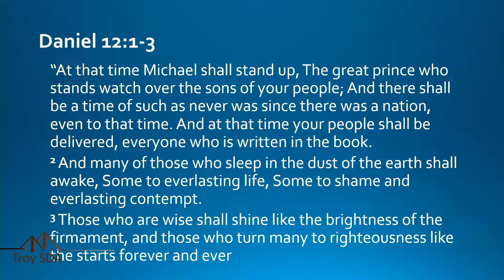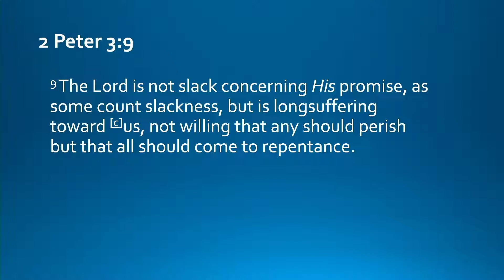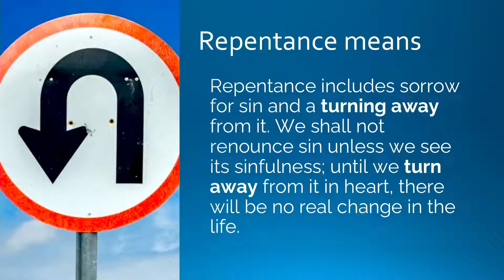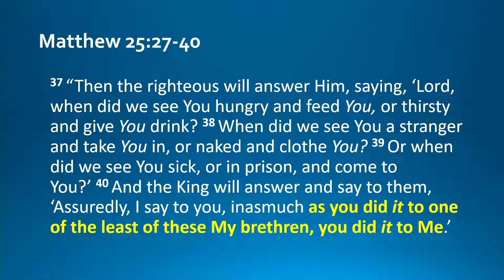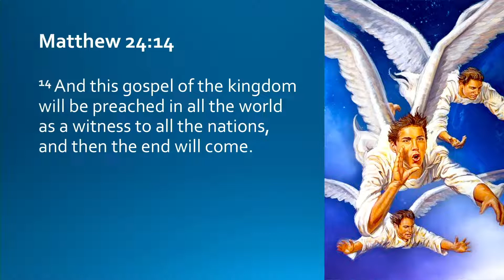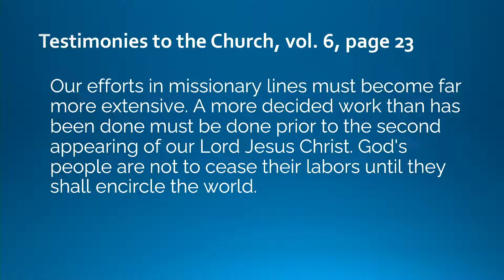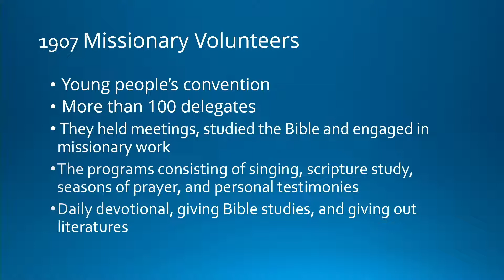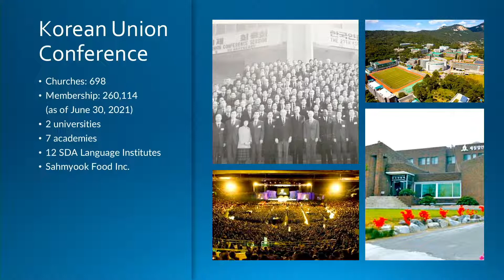"Wanna Be A Star" - MC & Abigail Shin 9/03/2022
“3 And they that be wise shall shine as the brightness of the firmament; and they that turn many to righteousness as the stars for ever and ever.”

Daniel 12:3